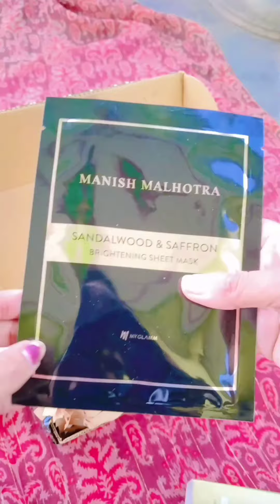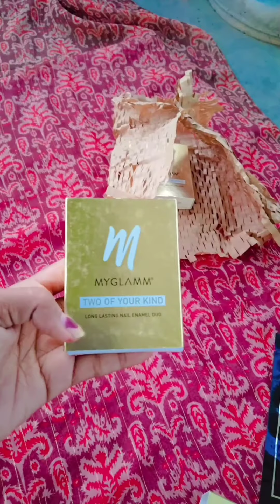Myglamm loot offer🔥|worth 3300 voucher product for free✨|unbelievable haul🌸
Myglamm loot offer🔥|worth 3300 voucher product for free✨|free product unboxing

Myglamm nail paint unboxing
Myglamm free lip crayon swatches
Myglamm product haul
Myglamm free shopping trick
How to get free product from smytten
Myglmm lipstick swatches
Myglamm manish Malhotra lipstick loot
Myglmm mai voucher kaise win kre
Myglamm 3300 voucher winning trick
Myglam cpntact sync
Myglmm 3300 worth value product haul
Myglamm free compact powder
Myglamm contour kit pallate unboxing
Myglamm ff foundation pallate unboxing